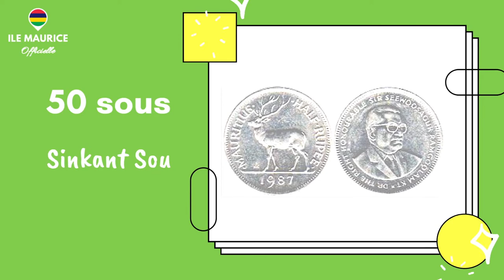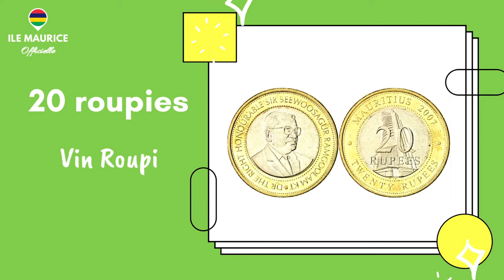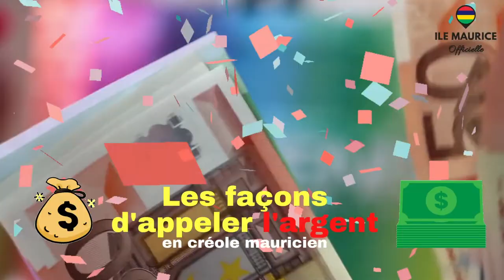Toutes les roupies mauriciennes en créole mauricien (pour DÉBUTANTS) : + un BONUS SPÉCIAL